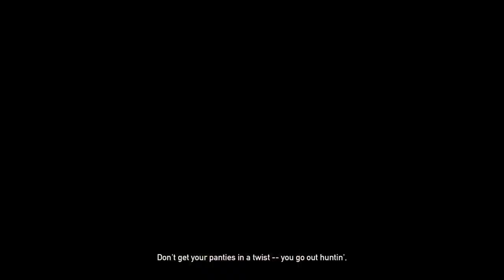Far Cry® 5 walkthrough part5